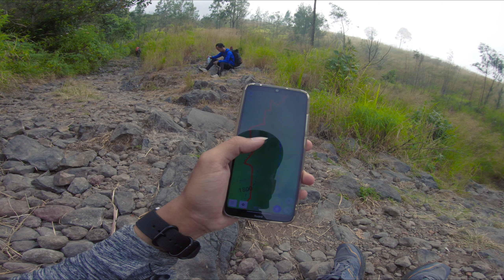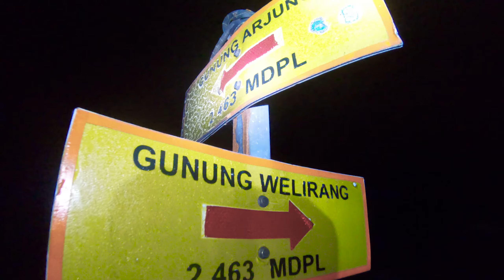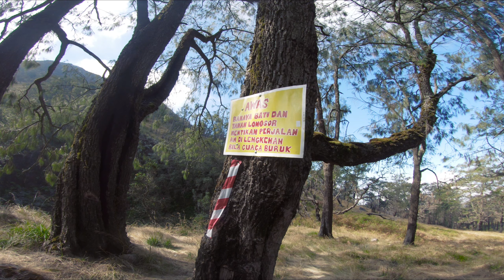Pendakian Gunung Arjuno Welirang via Tretes. Pasuruan, 2024.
= Info Pendakian =